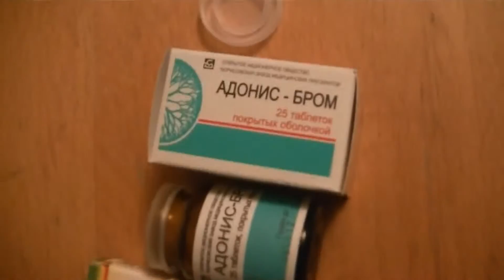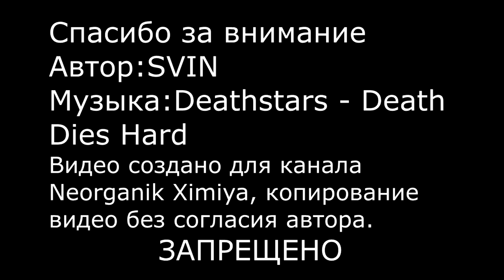Получение бромоводорода и бромоводородной кислоты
Видео короткое тк на камере глючит аккум. Также помимо газа постепенно отгоняется азеотроп бромоводородной кислоты.